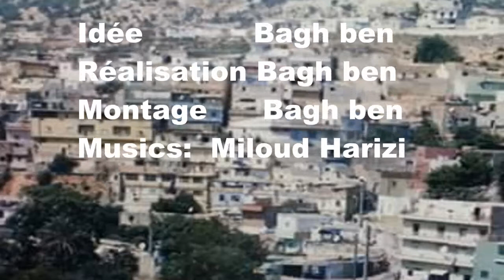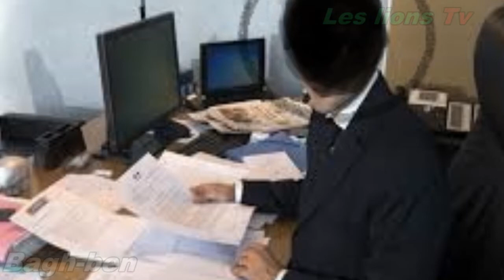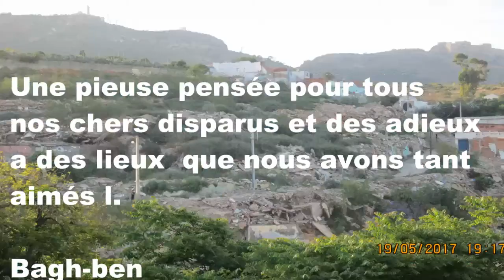Le Dernier Regard 20 Moul douma